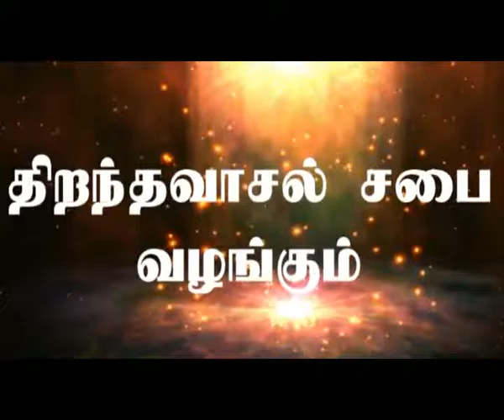Ck Medias: Bro.Stephen DevakumarMint 28 07 2017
Ck Medias: Bro.Stephen DevakumarMint